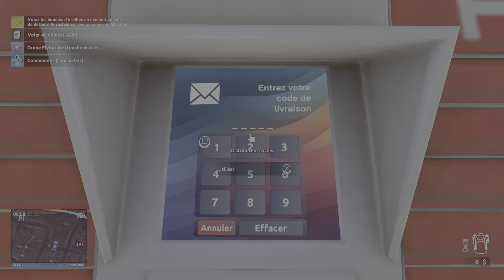Thief Simulator 2 - Parcel Locker #5 (code 99517)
0:45 Code 99517 Location